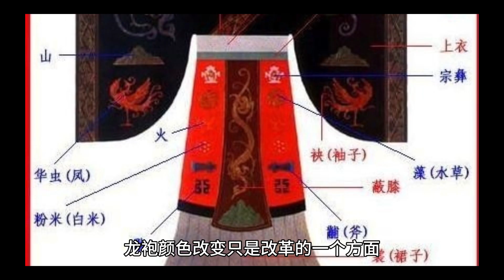穿黑龙袍的秦始皇，后世皇帝都不敢效仿的原因！